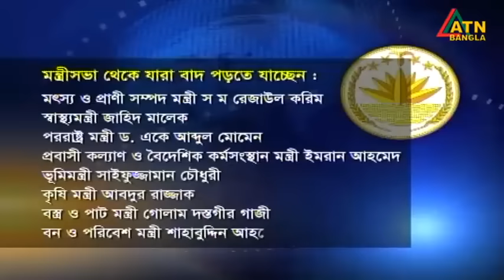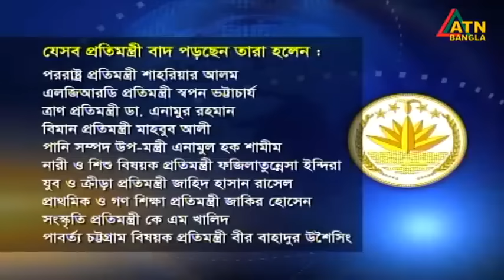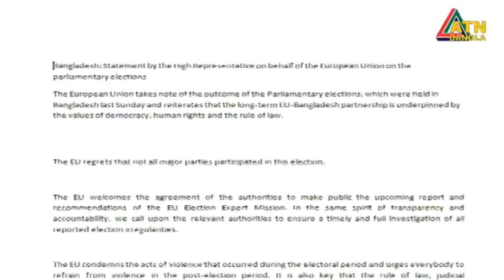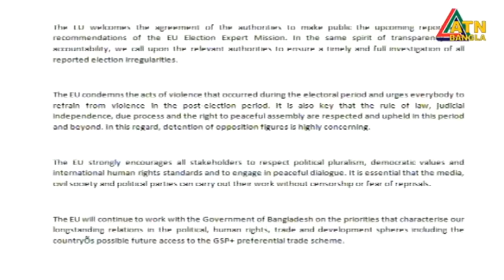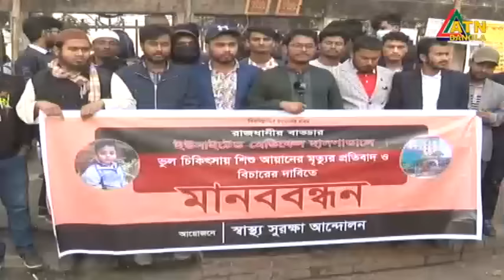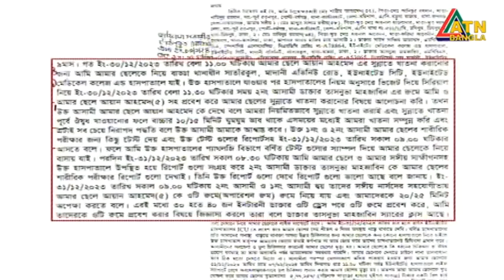এটিএন বাংলা সকাল ৭ টার সংবাদ । 11.01.2024 | Bangla Khobor | Bangla News | ATN Bangla News